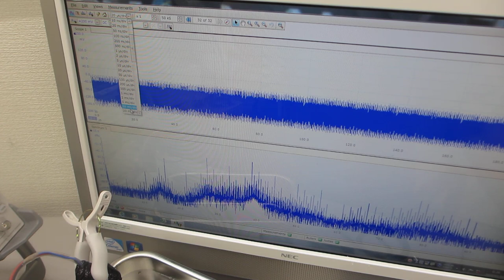超音波プローブの超音波伝搬特性を利用した、非線形現象の制御技術（超音波の音圧・振動データから、新しい超音波利用を導く）